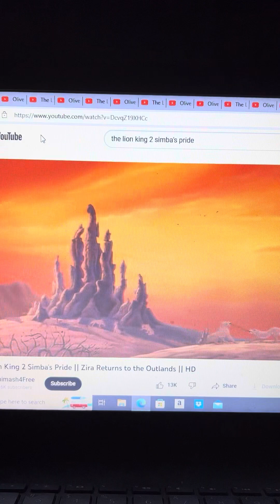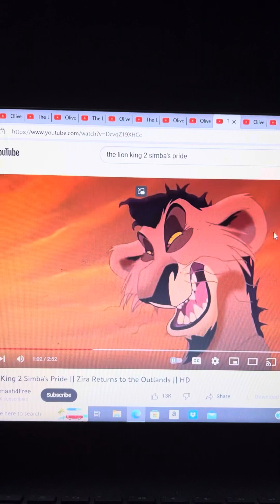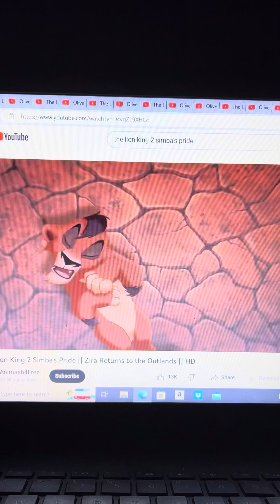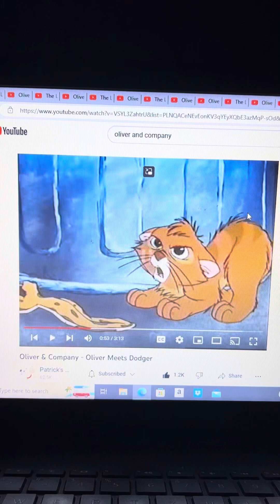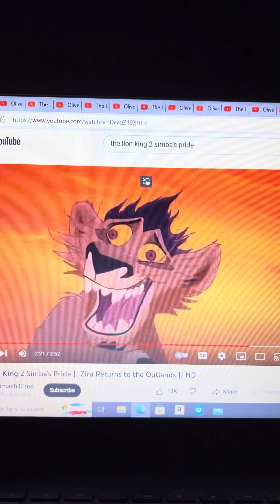Disneys Oliver and Company Oliver Thinks Nuka Is Weird And So As Zira In The Outlands